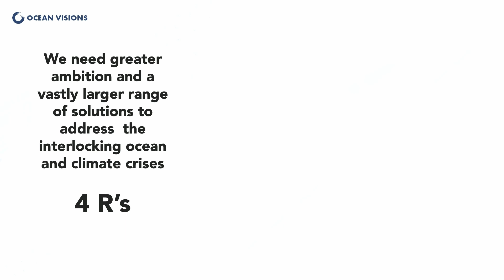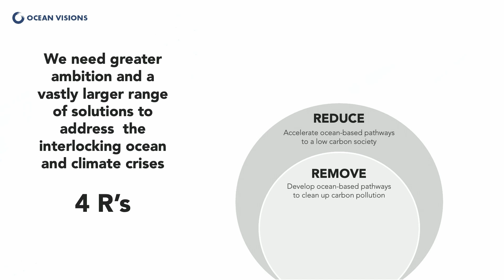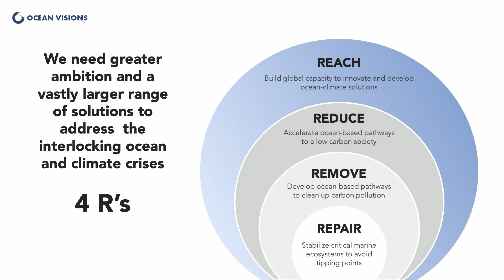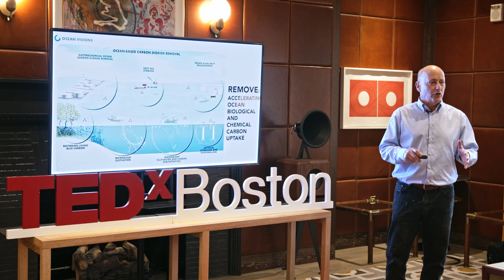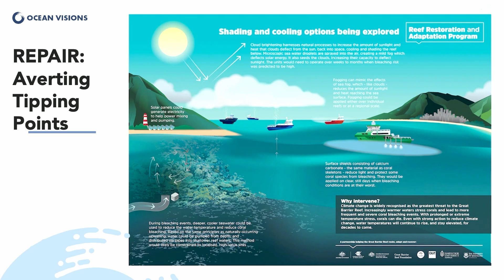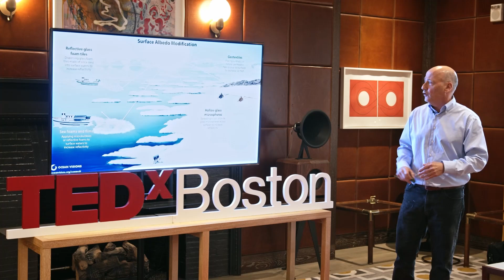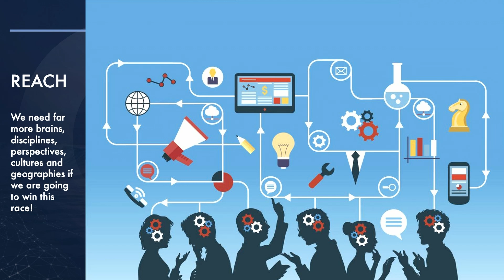Developing the New Agenda: Raising Ambition for Climate & Ocean Restoration | Brad Ack | TEDxBoston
Brad Ack Outlines the New Agenda for Ocean-Climate Restoration.

Brad Ack has 35 years of experience working at the intersection of science, policy, and environmental innovation, focused on the preservation of nature and a living world.  During his career, he has designed and implemented innovative conservation and sustainability initiatives spanning tropical forests and high deserts to estuaries and the global ocean.  Brad has worked for both government and NGOs at senior levels.

Brad serves as the CEO of Ocean Visions, an NGO at the center of a collaborative network of research institutions and innovators, investors, and practitioners of ocean regeneration.

Ocean Visions is advancing a new agenda for the ocean, focused on directly addressing the greatest cause of harm – greenhouse gas pollution that is driving existential threats to the ocean.  Ocean Visions works across sectors and disciplines to unlock new intellectual and financial resources to source, develop, and scale cutting-edge innovation to regenerate critical components of the ocean-climate system.